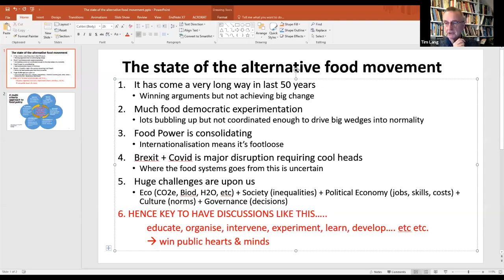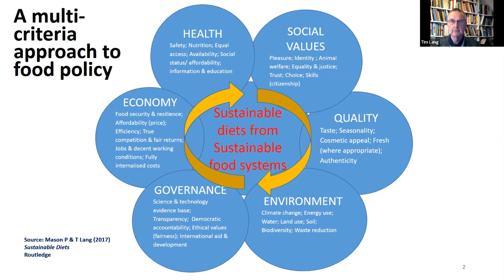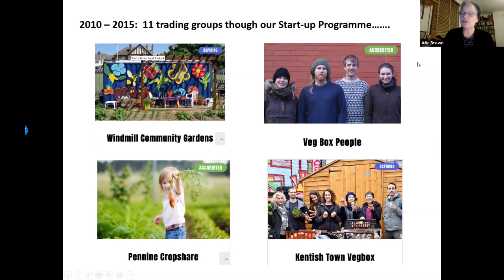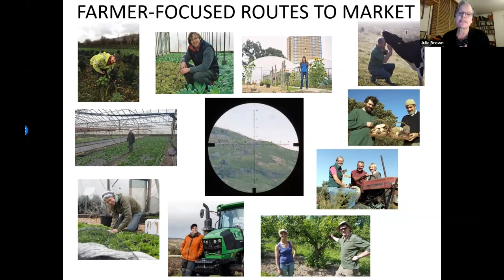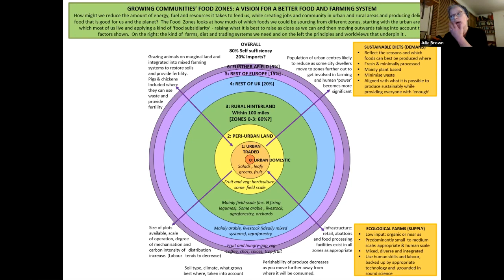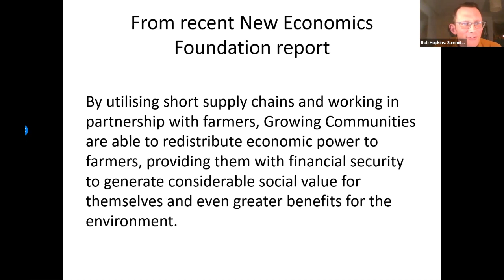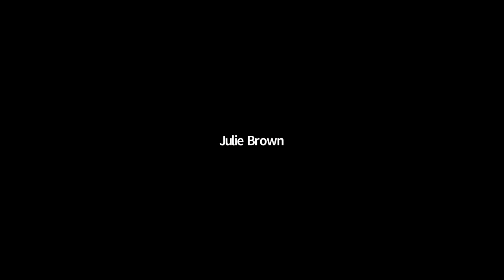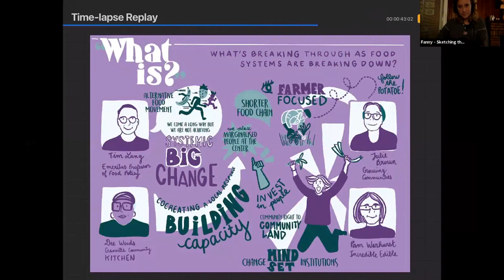What is breaking through as the current food system is breaking down? - What Next Summit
The COVID pandemic has shown us the fragility of our food systems, and has also revealed the scale of food inequality in the UK. The many movements represented at the What Next Summit work towards a new model for how the UK feeds itself, in a way that is more sustainable, just, fair and equal. But how far are we along that path? Where can we see the shoots of a new food system and what needs to happen to hugely scale it up? We will be joined by Prof Tim Lang, one of the UK’s foremost writers and researchers on the UK’s food system, Julie Brown of the pioneering Growing Communities, working to build a new food system in Hackney, London, Dierdre ‘Dee’ Woods, award-winning cook, community food educator, urban agriculturalist, broadcaster and researcher, and Pam Warhurst, founder of Incredible Edible and plotter of large scale food revolutions. Our aim is to celebrate a new food culture that is emerging, and to inspire you with what it tells us about what will follow the industrial food system.

Join the losing control platform to discuss this video, connect with changemakers, go to events & much more note: this login states it’s for the what next summit as we hosted it on the platform, but it will sign you up to the losing control platform.